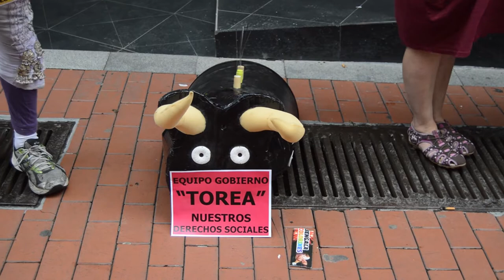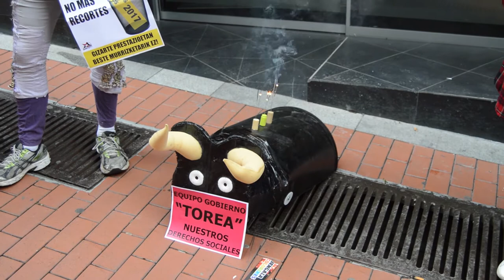Berri-Otxoak denuncia que el ayuntamiento torea los derechos sociales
Berri-Otxoak se ha concentrado frente al departamento de accion social para denunciar los recortes sociales que el ayuntamiento pretende implantar en los presupuestos